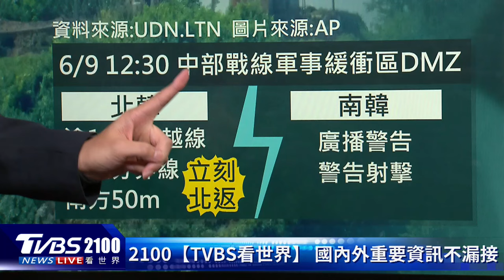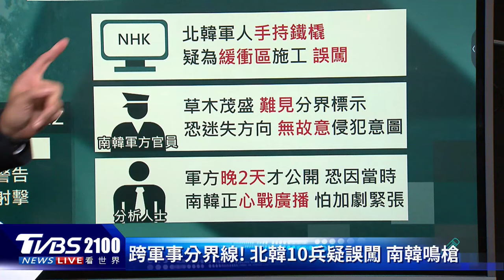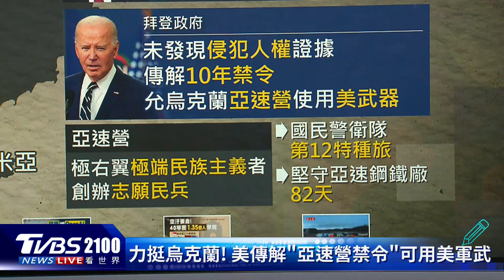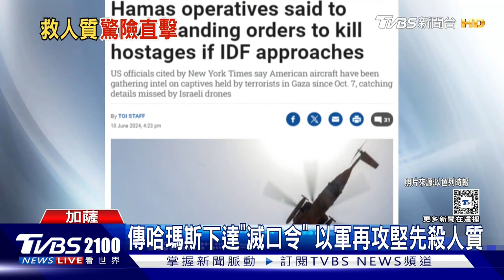華郵報導 美國傳解禁「亞速營」使用美國軍武 北韓10兵跨越軍事分界線 南韓鳴槍嚇阻｜TVBS看世界PODCAST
華郵報導，美國將解除對烏克蘭「亞速營」10年的禁令，准許這支特種旅使用美國武器。北韓超過10名士兵跨越軍事分界線，南韓緊急鳴槍嚇阻，但是南韓定調為「誤闖」，甚至遲了兩天公布就是怕衝突升溫。主播彭志宇帶您一起來看看。